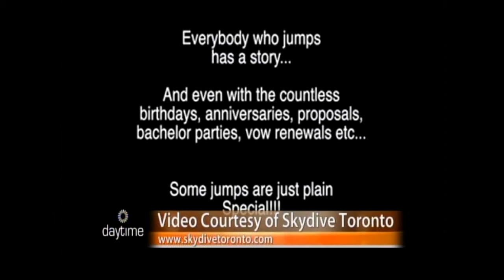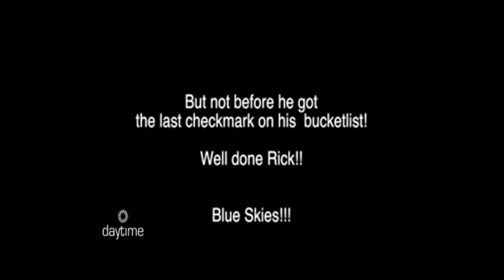Daytime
This video is about Daytime